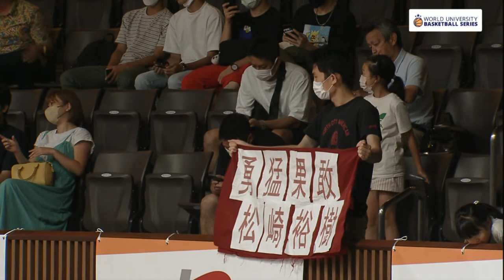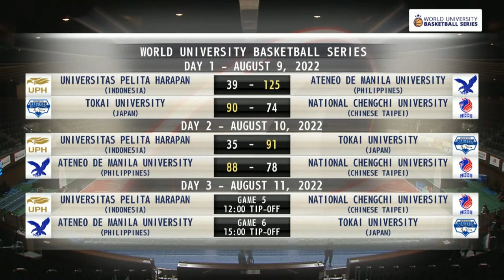WUBS: Day 2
Discover the World University Basketball Series (WUBS), a brand-new championship series tournament bringing together top university basketball teams from around the world to Tokyo, Japan.

15:22 Game 1 – UPH The Eagles VS Tokai SEAGULLS

3:00:40 Game 2 – Ateneo Blue Eagles VS NCCU Griffins